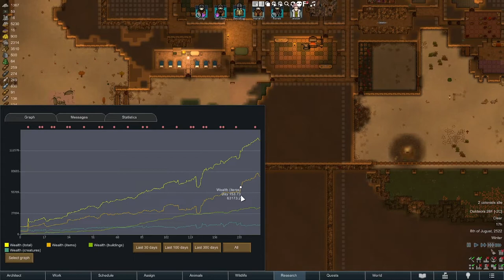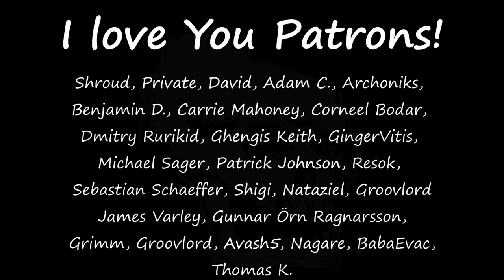[20] RimWorld - Magic Transport Mission - Magical Dwarfs (Dawi) - Let's Play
In this episode the colonists fly out in a magical transport, to rescue a dwarf in need.

I feel like playing dwarfs, so here we go. Magic Warhammer themed dawi will be the game, making an epic impassible mountain hold.

I would like to add a few kewl things to the mod as a part of this game, and I'm looking for ideas that would make these lads even more fun to play.